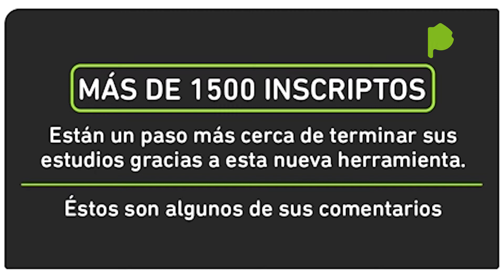Ventanilla Única Digital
Inscripción online, la manera más fácil para terminar los estudios secundarios.